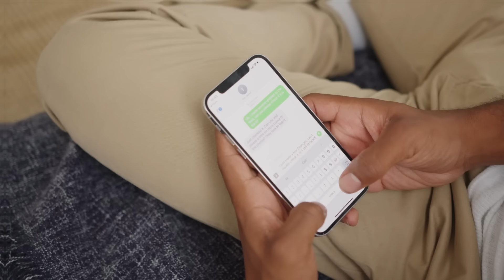MANDAN ALERTA sobre LAS APPLE VISION PRO